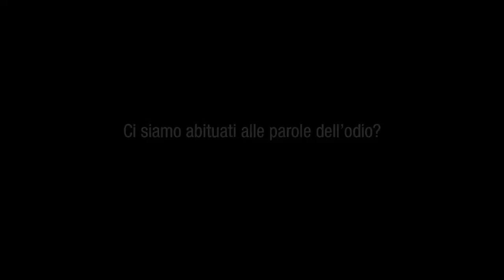Vox Diritti Esperimento sociale